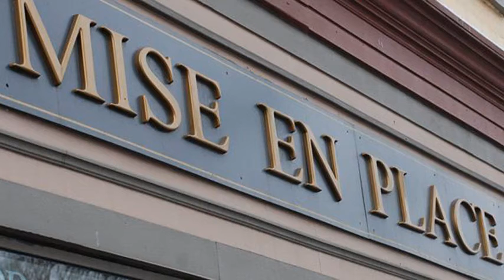Mise En Place Rochester NY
Meatballs and Fried Mac and Cheese from Mise En Place.